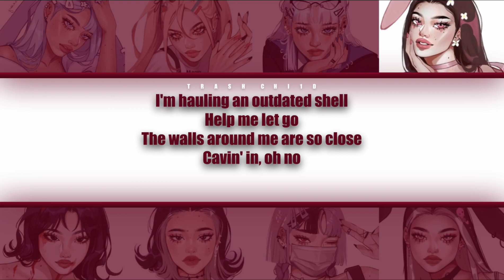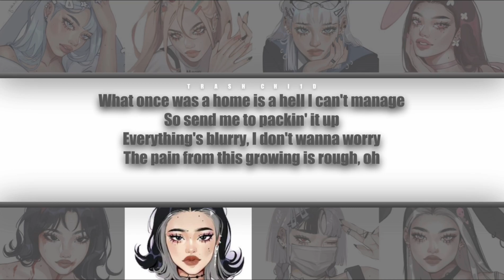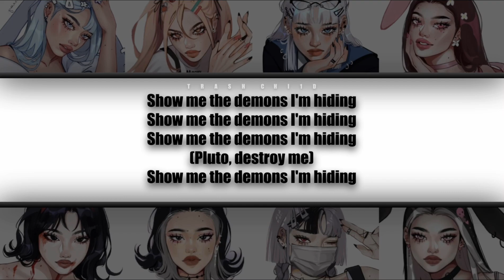Melanie Martinez - PLUTO - YOUR group (8 mem.) (Colour-coded Lyrics)